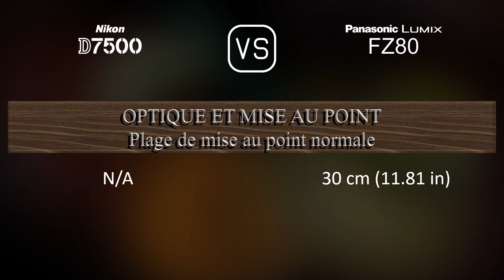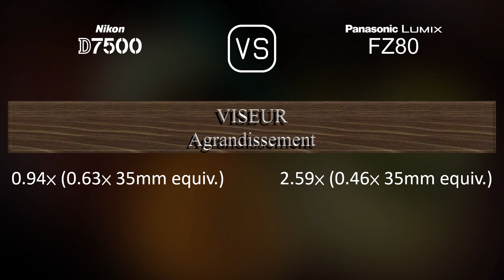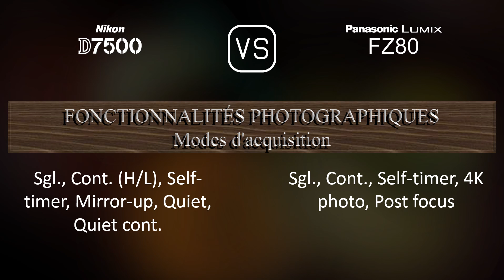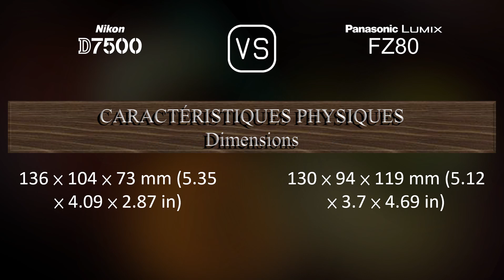Nikon D7500 vs. Panasonic Lumix FZ80: Une Comparaison de Caractéristiques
Cette vidéo fournit un aperçu des fonctionnalités du Nikon D7500 et du Panasonic Lumix FZ80 dans une comparaison de caractéristiques (comparison of specifications).

00:25 LANCEMENT
00:33 BOÎTIER
00:40 CAPTEUR D'IMAGE
01:01 IMAGE
01:16 OPTIQUE ET MISE AU POINT
01:58 ÉCRAN
02:16 VISEUR
02:30 FONCTIONNALITÉS PHOTOGRAPHIQUES
03:24 FONCTIONNALITÉS VIDÉOGRAPHIQUES
03:38 STOCKAGE
03:42 CONNECTIVITÉ
04:07 CARACTÉRISTIQUES PHYSIQUES
04:24 AUTRES CARACTÉRISTIQUES